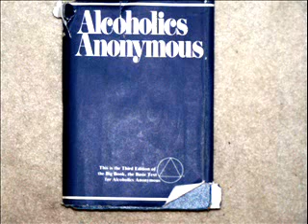12-29-01 step 4 at PBG.wmv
Jim discusses inventory taking